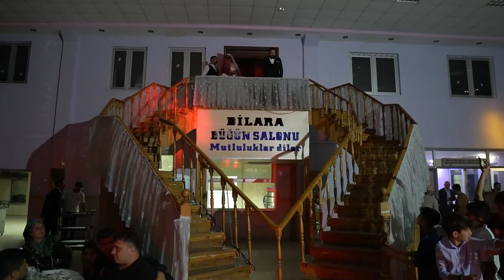GÜLŞEN & TACİM DÜĞÜN TÖRENİ /PART 1/ FOTO ÖZKAN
JİMMY JİP/DRONE/4 K KLİP ÇEKİMLERİMİZ VE DÜĞÜN ÇEKİMLERİMİZ İLE HİZMETİNİZDEYİZ İRT NO.0544 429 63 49